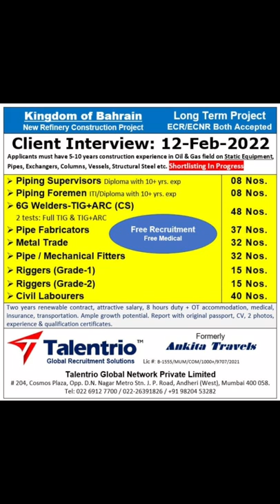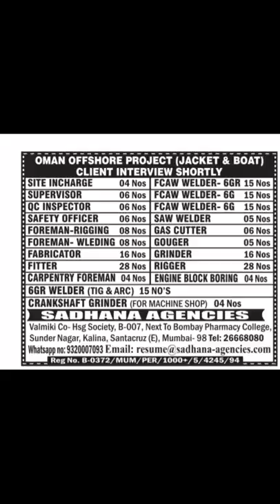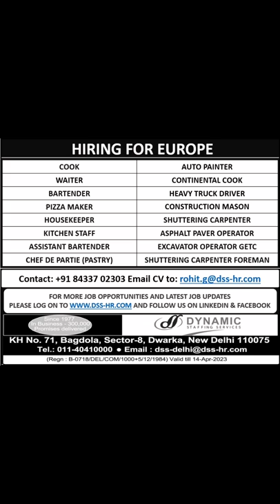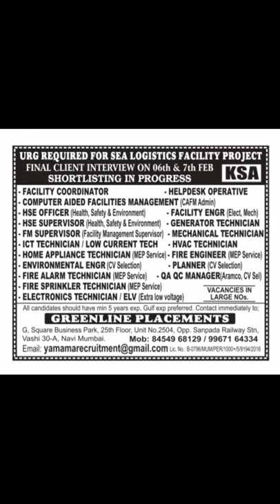Gulf job vacancy 2022|| Dubai job vacancy 2022|| Assignment abroad times today || Gulf Jobs 2022